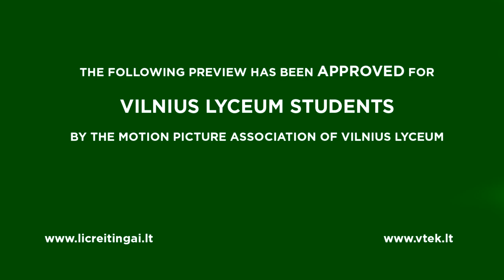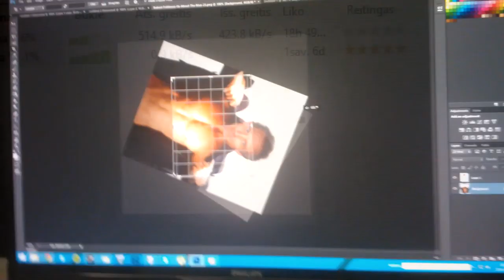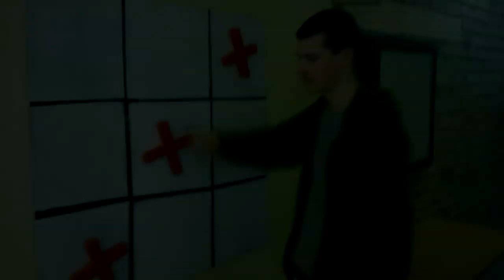Tikrai paskutinis Jankausko atsiskaitymas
Filmas apie Vilniaus Licėjaus mokinių siekį įveikti Ričardo Jankausko muzikos atsiskaitymą.